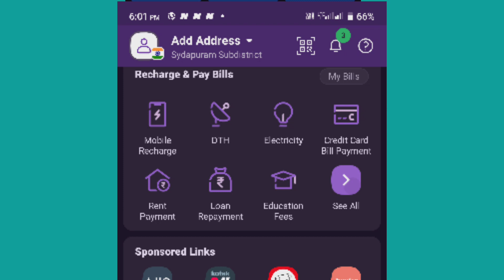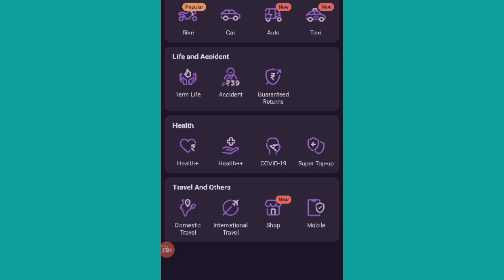How Phone pe, Google pay earn money in telugu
ఈ vedio లో  phone pe, Google pay సమస్థలు డబ్బులు ఎలా సంపాదిస్థాయో detail గా explain చేశాను.

Hello guys,Iam venkata krishna youtuber "Yvk info" in our channel we deal about technology tips ,online money,earning app and facts, more things.If you want to connect to "Yvk info" just hit the red color subscribe button and be the first one to watch my videos thank you for visiting keep rocking

we do not claim these clips as our own.